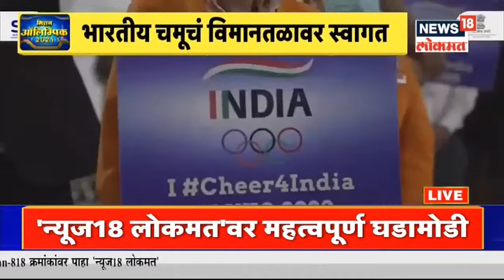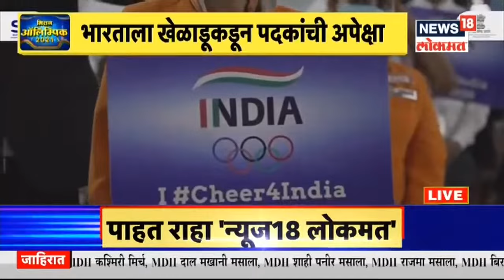Mission Olympic 2021 | भारताचं मिशन ऑलिम्पिक 2021 | News18 Lokmat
भारताचा चमू ऑलिम्पिकसाठी टोकियोमध्ये दाखल झालं आहे. त्या आधी भारतीय चमूचं विमानतळावर स्वागत करण्यात आले. 23 जुलैपासून क्रीडा जगातील सर्वात मोठा उत्सव होणार आहे.